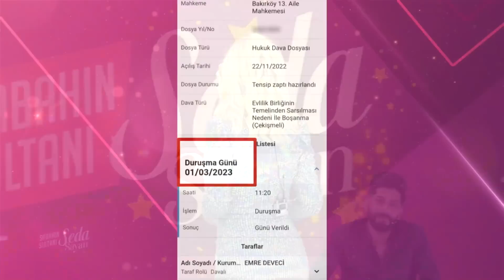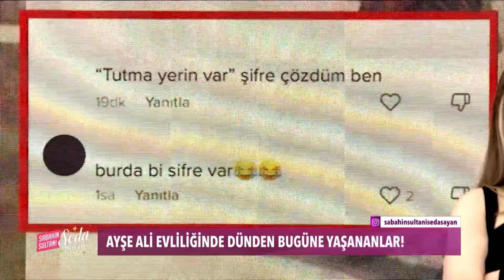Sabahın Sultanı Seda Sayan 424. Bölüm (20 Haziran 2023 - Salı)